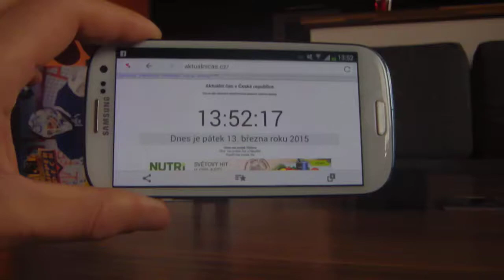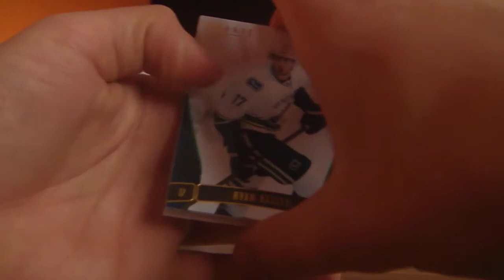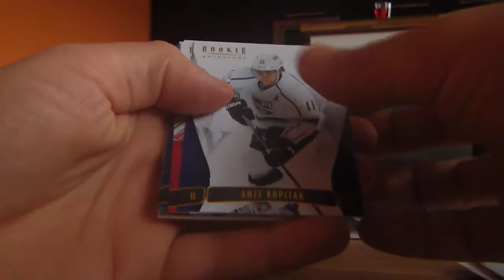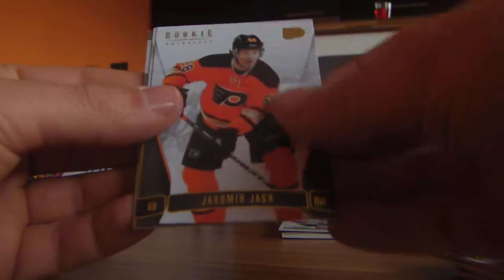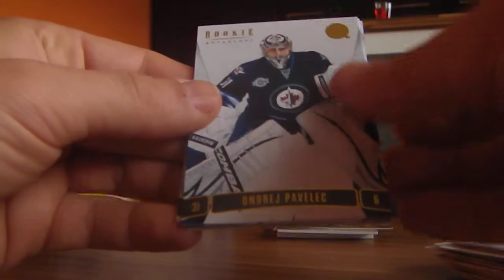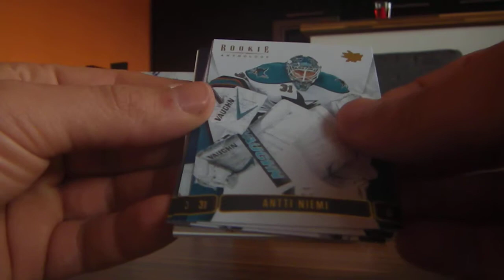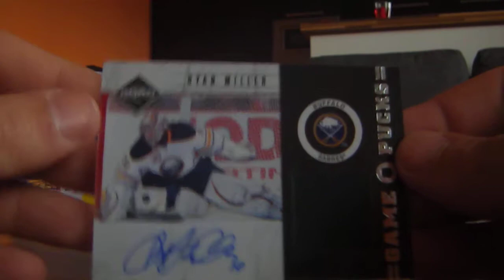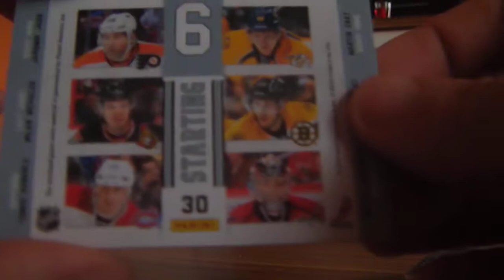GB - FB - 2 Rookie Anthology 11-12